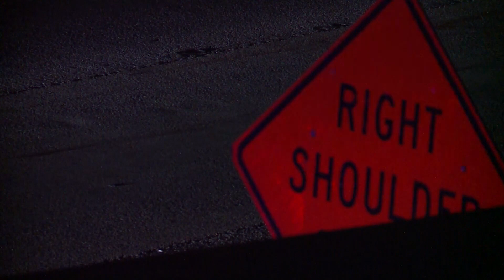Pedestrian dies after being hit on southbound I-35 near Parmer Lane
A pedestrian died late Sunday night after being hit by a car on the main lanes of southbound Interstate 35 near Parmer Lane.